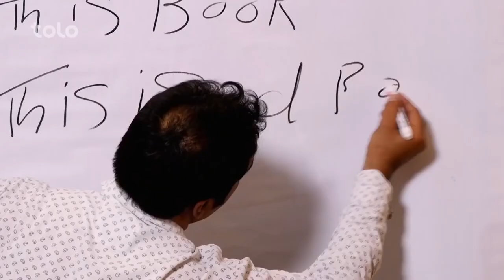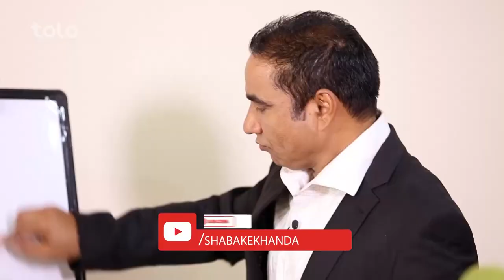استاد های 420 | Best Clips of Shabake Khanda Part 81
حالا شما میتوانید برنامه شبکه خنده را از وبسایت و اپ دریا تماشا کنید!

در این قسمت از برنامه برای شما سوال های ناحق شاگردان از استاد پوهنتون و استاد زبان دری که انگلیسی تدریس می کند را به تصویر کشیده ایم.

فیسبوک: Facebook.com/ShabakeKhandaTOLOTV
انستاگرام: Instagram.com/ShabakeKhandaOfficialPage